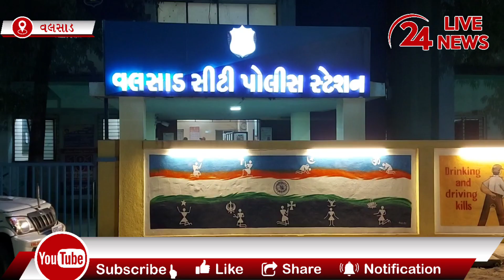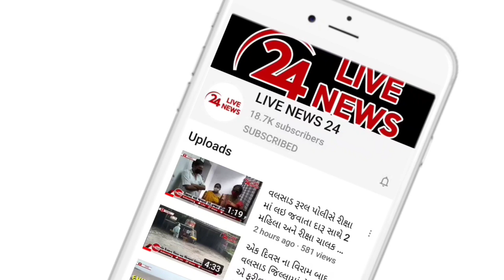31st ને લઈ વલસાડ સીટી પોલીસ આવી એક્શન મોડમાં 14 પીધ્ધરોને ઝડપી પાડયા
31st ને લઈ વલસાડ સીટી પોલીસ આવી એક્શન મોડમાં 14 દારૂડિયાઓને ઝડપી પાડયા